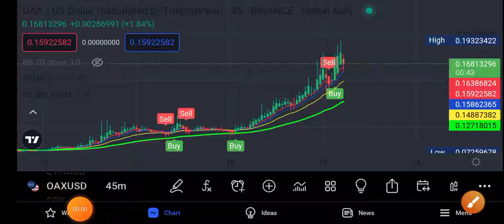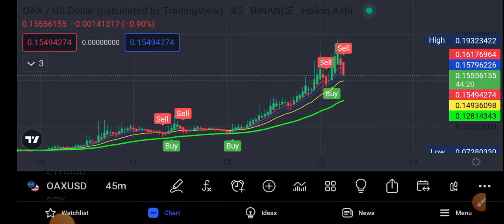Oax crypto Still Pumping! || Oax coin Price Prediction || Oax News Today